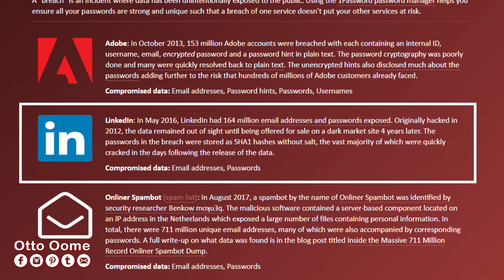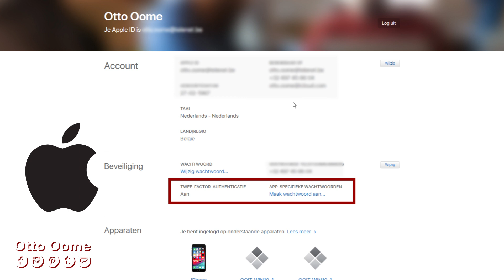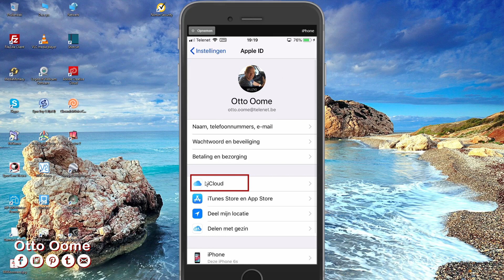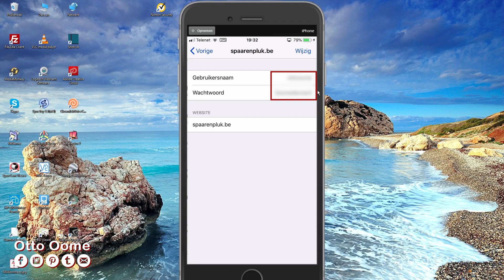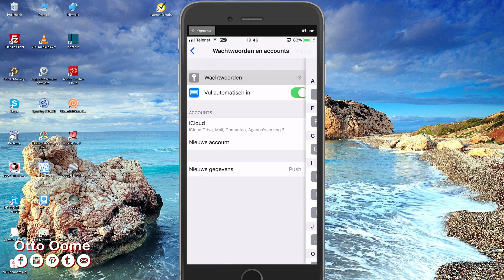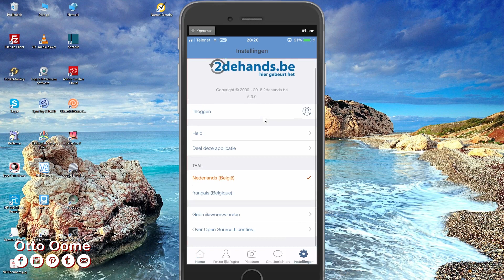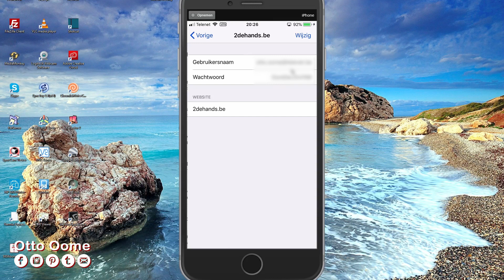iCloud Sleutelhanger (Keychain) (iPhone)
iCloud Sleutelhanger (Keychain). Wat is de iCloud sleutelhanger? Hoe configureer je de iCloud sleutelhanger? Hoe gebruik je de iCloud sleutelhanger? Eerst wil ik wijzen op het belang van verschillende paswoorden voor je accounts bij verschillende social media diensten. MAW gebruik niet hetzelfde paswoord voor Facebook, Instagram, Google, Coolblue, BOL.com enz. Af en toe zou je die paswoorden ook eens moeten veranderen. Waarom? Geregeld worden social media diensten gehacked en komen al die paswoorden in handen van mogelijke hackers. Zij zullen met die paswoorden op verschillende van je social media accounts proberen in te loggen. En dan? Wie weet wat ze veranderen? Wie weet wat ze bestellen met jouw kredietkaart.

Hoe je kan checken of je email al eens betrokken is bij een hack?
Ik heb er een filmpje over gemaakt. De link komt nu rechtsbovenaan
en staat ook in de beschrijving.

Nog een heel belangrijke!
Als er een mogelijkheid is om tweestapsverficatie in te stellen
dan moet je dat zeker doen.
Als ik hierover een filmpje heb gemaakt dan komt de link nu rechtsbovenaan.

Over naar de iCloud sleutelhanger.

De iCloud sleutelhanger is alleen voor Apple producten.
Het werkt dus niet op andere smartphones.

Maar er zijn nog andere programma's of apps die ongeveer hetzelfde doen als iCloud sleutelhanger.
Ik maak er waarschijnlijk een filmpje over en dan verschijnt de link nu rechtsbovenaan.

Wat is de iCloud sleutelhanger?
De iCloud sleutelhanger is een plaats waar gebruikersnamen en paswoorden,
maar ook andere belangrijke gegevens worden bijgehouden en up to date gehouden.
Zonder dat jij ze moet onthouden.
Dit voor zowel website accounts als App Accounts

Hoe configureer je de iCloud sleutelhanger?
of hoe zet je de iCloud sleutelhanger aan?

Ga naar instellingen.
Ga naar iCloud (staat bij Apple ID op dit moment heel boven aan)
Selecteer iCloud
Scroll naar onder
Ga naar sleutelhanger (bij mij staat die aan)
Zorg dat iCloud Sleutelhanger op groen staat.
Het kan zijn dat je bij het aanzetten van de sleutelhanger je Apple-ID moet ingeven.
In ieder geval voer de eventuele instructies uit.

Het feit dat je dit bij iCloud moet aanzetten,
weet je dat bij een eventuele crash of verlies van je iPhone
je Paswoord gegevens bewaard worden in de iCloud en niet alleen op je iPhone.

Waar staan de paswoorden van de iCloud sleutelhanger?

Ga naar instellingen.
Scroll naar beneden
Selecteer Wachtwoorden en Accounts
Hier ze je wachtwoorden
en vul automatisch in, zet dit op groen
Klik op wachtwoorden
Ik moet mijn touch id gebruiken.
Het kan ook zijn dat jij je toegangscode moet ingeven.
Nu zie je voor welke website of diensten je een gebruikersnaamen paswoord hebt.
klik op bijvoorbeeld Spaar en pluk en dan zieje de gebruikersnaam en paswoord
als ook de website

Hoe gebruik je de iCloud sleutelhanger?

We gaan de app iBood
We gaan een account aanmaken op iBood
De iPhone maakt automatisch een sterk wachtwoord
Je kan dat gebruiken of je eigen wachtwoord ingeven
en dan ga je verder.
Check even of het goed is wat opgeslagen is.
In de iCloud sleutelhanger.
Naam en gebruikersnaam worden wel eens verwisseld.

Ik heb nu een account bij iBood
We gaan zogezegd voor de eerste keer inloggen op de iPhone.
Je logt in op App en je krijgt het voorstel om te onthouden.
dit is ook zo voor inloggen op de website.

Ik ben uitgelogd op iBood op mijn iPhone
Je logt in op de App en de iPHone vult automatisch in

Probeer het zelf maar eens